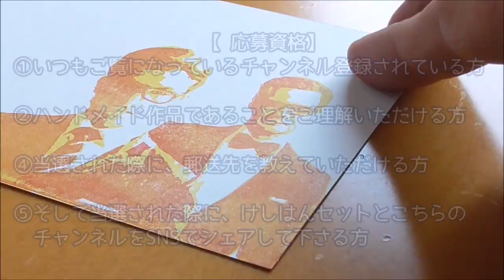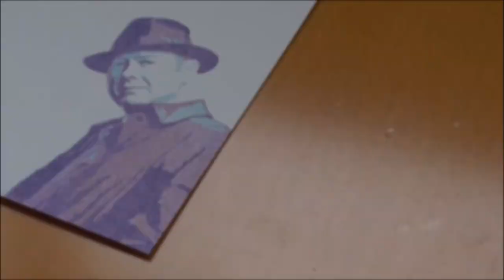【消しゴムはんこ】スティーブジョブズ、ジェイク・ギレンホール、キアヌ・リーヴス、クリントイーストウッド他、ハリウッド俳優プレゼント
（申込み資格）～～～～～

②ハンドメイド作品であることをご理解いただける方(決して完璧な作品ではありませんが、それでも良いという方）

③当選された際にお名前と郵送先を教えていただける方
　（期間終了後、全ての応募リストは消去いたします）

④当選されたことをご自身のSNSでシェアして下さる方

（質問内容）～～～～～～

①お名前（本名でなくてもOKです）

②当選連絡用のメールアドレス
　　(注意)
当選のメールに返信されない方が数多くおられます！
お申込みされる前に、スマホのメール着信をONにして下さるようお願いします。

③性別

④年齢（10代・20代・30代・40代～）

下記のグーグルフォームよりお申込みいただけます。